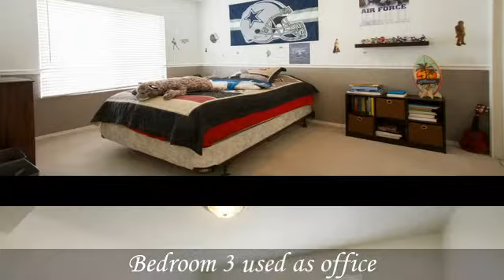4875 Balsam Street Colorado Springs CO 80923